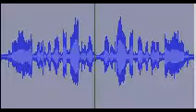REVERSE SPEECH - DEAD ISLAMIC RADICALS CHILD TALKS ABOUT DEAD PARENT-.avi